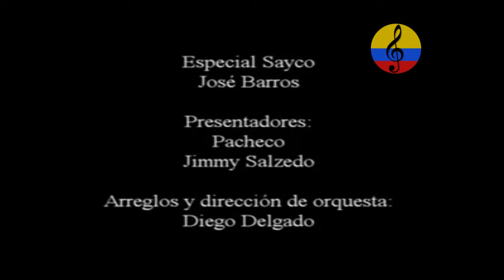Homenaje a José Barros, Bogotá, 1982. Jimmy Salzedo y Pacheco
Imágenes del  Homenaje al maestro  José Benito Barros Palomino, realizado por Sayco en el año 1982 y transmitido en Inravisión  en la ciudad de Bogotá, Colombia. Como presentadores, estuviero Fernando González  Pacheco y Jimmy Salzedo, en los Arreglos y dirección de orquesta estuvo Diego Delgado, en el piano, Jorge Guarín, en la guitarra eléctrica,  Carlos Franco, en el bajo, Rodrigo Bastidas, en la batería, Wilson Viveros, en las congas,  Claudio Soto, en las trompetas, Adolfo Castro  y José Martinez,  en los trombones,  Aldolfo Barros  y  Gustavo García El Pantera, en los Saxos y Clarinete, Alonso Bautista,  Nestor García, el flaco Charry y Pedro Salcedo, en las voces, Mile, la india Meliyará, Lida Zamora y Gabriel Romero. Imágenes cortesía de Diego Delgado.José Benito Barros Palomino (El Banco, Magdalena, 21 de marzo de 1915 - Santa Marta, 12 de mayo de 2007) fue un compositor colombiano catalogado como uno de los más grandes de la historia del cono sur, en especial, por su obra: La Piragua.